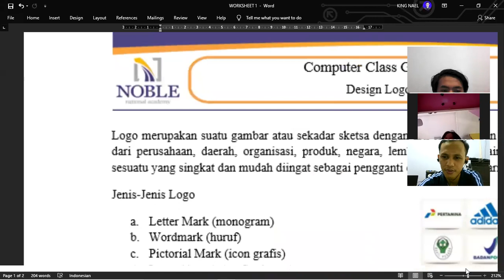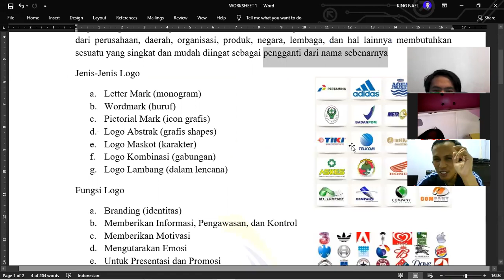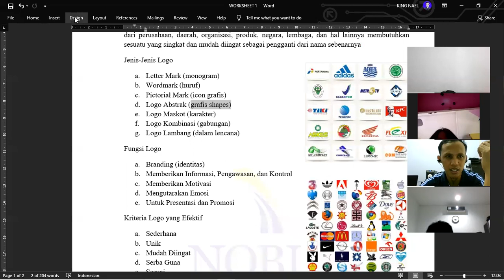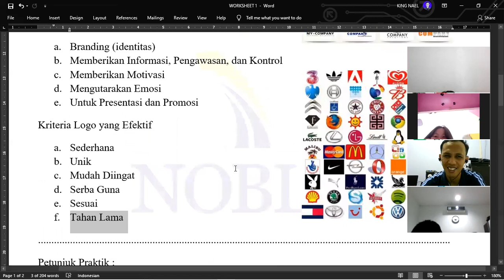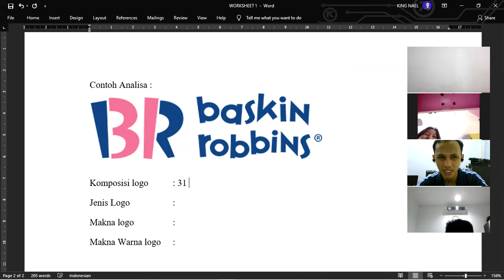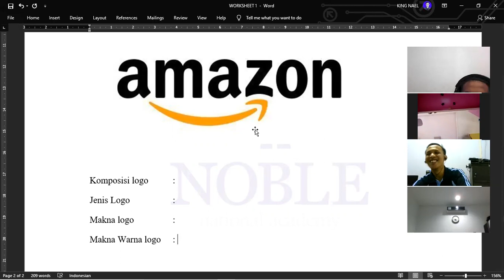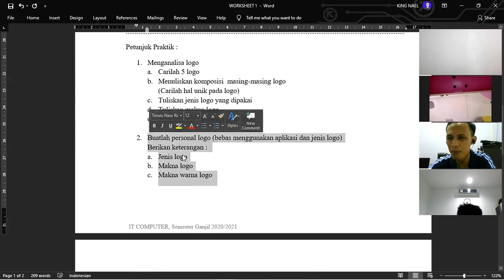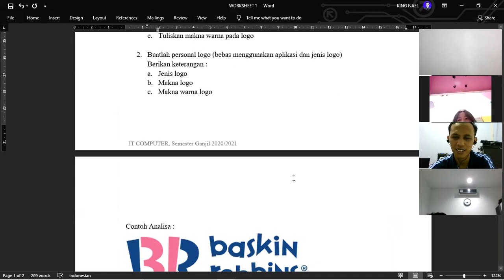Grade 9 IT Design Logo